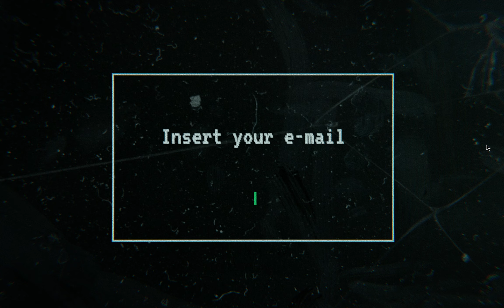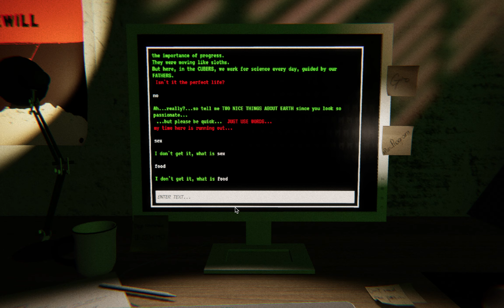404 Found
*Autori*
Caterina Beleffi, Cansu Hizli, Yuping Huang, Giulio Interlandi, Walter Piccolo, Yujie Qian, Yagmur Serin

*Progetto*
404 Found  è un’esperienza transmediale che prevede che gli utenti interagiscano con diversi mezzi di comunicazione al fine di immergersi il più possibile nella storia. L’esperienza sviluppa, tra reale e virtuale, due tipi di interazioni: la prima riguarda le interazioni che si svolgono sulla terra, la seconda invece la parte della storia che si svolge in un luogo lontano, nello spazio, il Cuber.

*Obiettivo*
Invitare lo spettatore/utente/giocatore ad indossare le scarpe degli immigrati, sperimentando un futuro basato principalmente sulla fortuna, la fiducia e la scoperta.